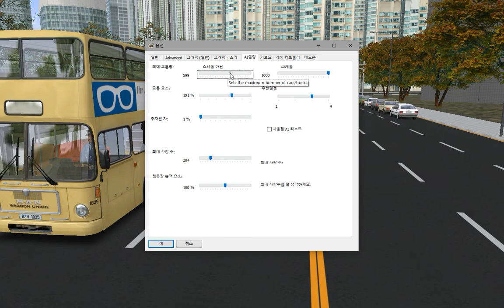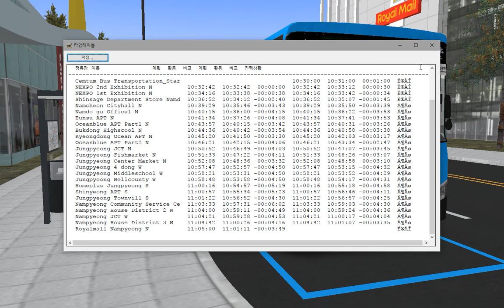OMSI2 [Daewoo New BS106 2017 NGV] NamCheon Namdo V2.1.2 188 4023호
OMSI2 NamCheon Namdo 신화TNS 188번 4023호 운행영상입니다.

노선(Line) : 188
맵(Map) : NamCheon Namdo
버스(Bus) : Daewoo New BS106 2017 NGV